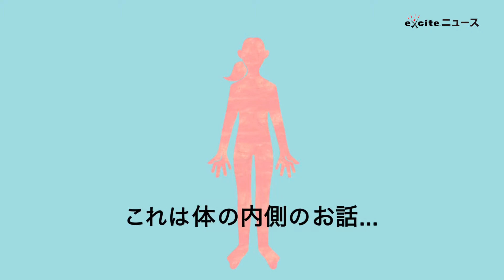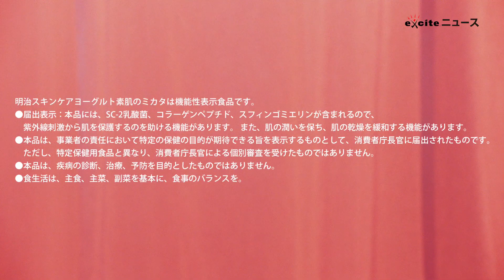志尊淳、真面目な クール派？フレンドリー派？あなたはどっちが好き？1人2役に初挑戦！「明治スキンケアヨーグルト素肌のミカタ」新WEB CM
俳優の志尊淳さんを起用した、「明治スキンケアヨーグルト素肌のミカタ」新
WEB CMを 10月 11日（月）公開。

同時に志尊淳グッズが当たる！マストバイキャンペーンもスタートした。

今回、リニューアルした新パッケージ
で 「紫外線 ケア 」「潤い ケア 」の 2つの効果を 打ち出す こ
と から ､ WEB CMで も 志尊さんが １ 人 2役 を熱演！
真面目でクールな 紫外線から守る志尊 ､
フレンドリーな 潤いの志尊 の両極端な 2役を 演じ分けた。

志尊
さん曰く、ご自身 は ど ちらかといえば 2役 のうち 紫外線 から 守 る 志尊” に 似 ているとか ⁉
よく
「意外とテンション低いんだね」と言われるそうです。
また、 最近の志尊さん が凝って コツコツ 摂り
続けて いるのは 、はちみつとヨーグルト 。体に良さそうな インナーケアにも取り組んでい ま す。
WEB CMでは、全く異なる 2人の志尊さん同士の コミカルな 掛け合いは 必見です！

志尊淳

生年月日：
1995年 3月 5日

出身地
：東京都
主演映画「さんかく窓の外側は夜」
など、 数々のドラマ・映画に出演。第
43回エランドール賞新人賞・ TVガイド賞 、 文化庁芸術祭テレビ・ドラマ
部門放送個人賞を受賞 するなど、今注目の若手実力派俳優。 現在は大河ド
ラマ「青天を衝け」に出演中。ドキュメンタリー映画「人と仕事」が 10月
8日から公開中。